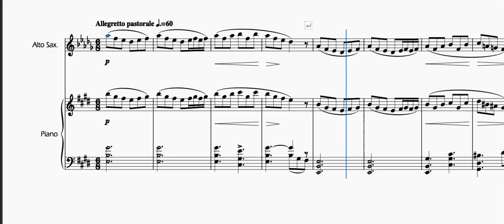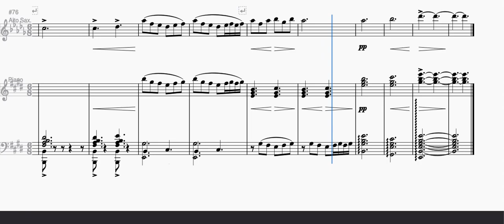Morning Mood Alto Sax - Edvard Grieg